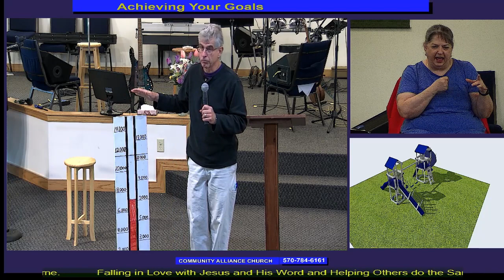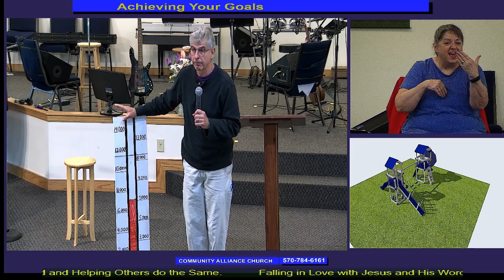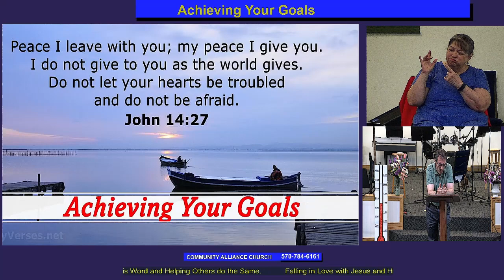Achieving Your Goals - Sermon Only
Rev. Jay Olivo and ASL Interpreter Dr Patti Stoudt

Achieving Your Goals - John 14:27